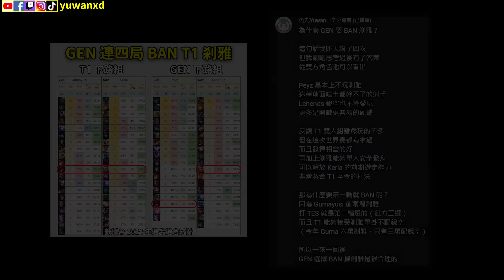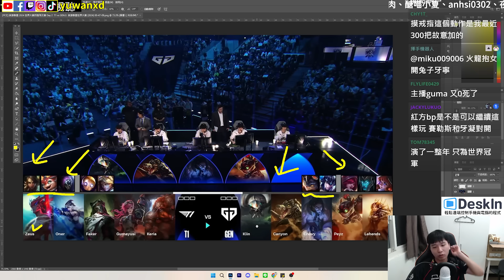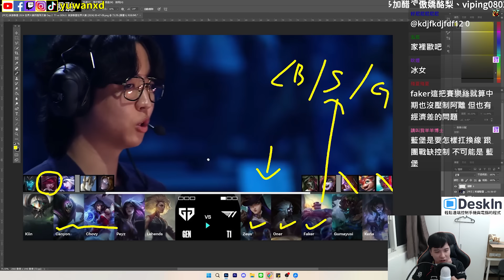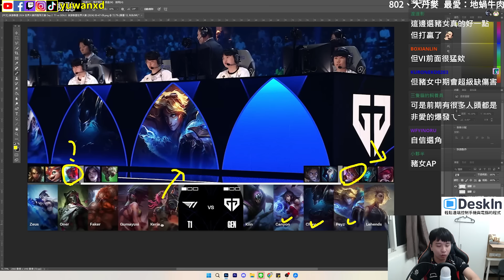【魚丸復盤】世界賽四強 T1 vs GEN｜Keria 絕對是系列賽 MVP！T1 第二局怎麼會換線爆炸？Chovy 還是抵擋不住小兵誘惑！Peyz 致命失誤無緣逆轉！Worlds2024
最讚的遠端控制程式 DeskIn，支援4K60FPS，無感延遲！
電腦、手機與平板都能互相操控，讓我在電腦上也能玩手遊！

00:00 開場
00:20 第一局
08:50 第二局
13:19 第三局
21:05 第四局